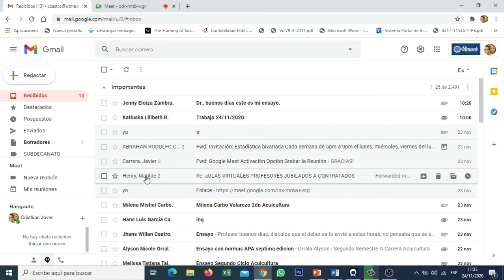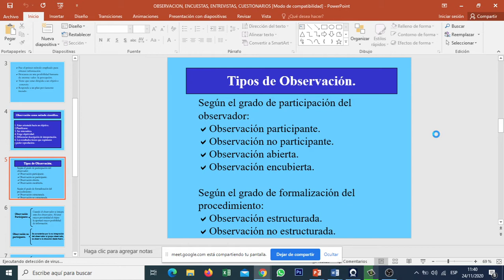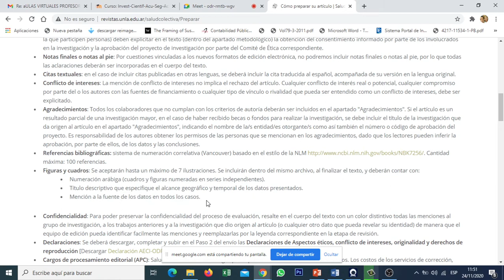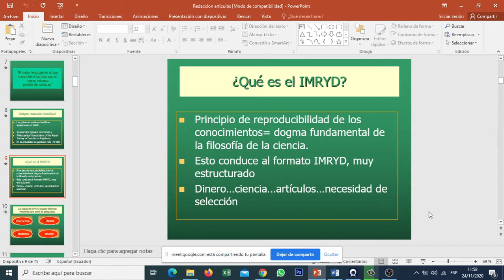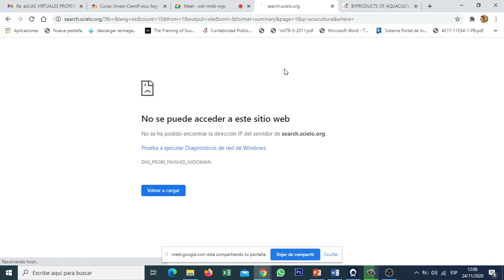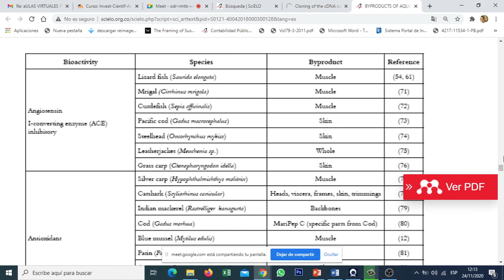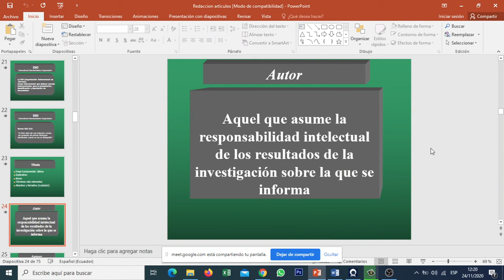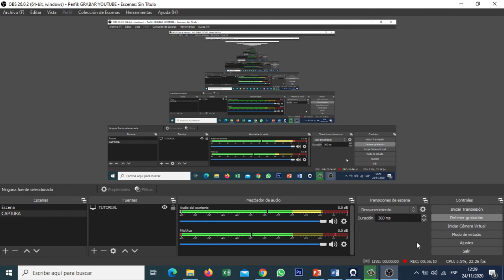Investigación científica II B Acuicultura